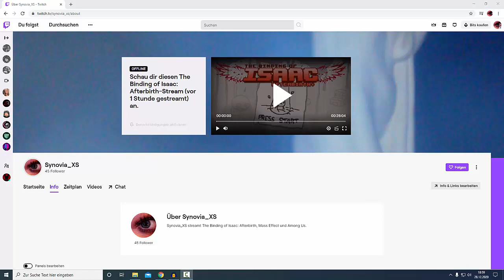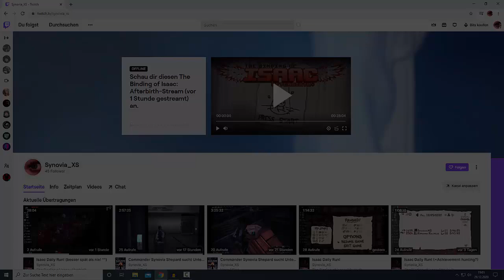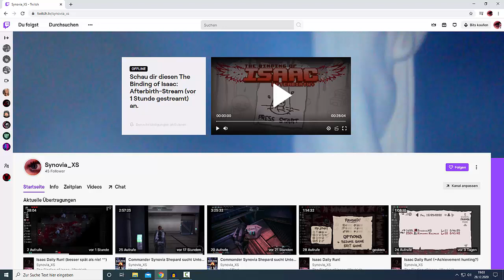Twitch Willkommens-Party! Community-Spiele-Abend HEUTE 21 Uhr